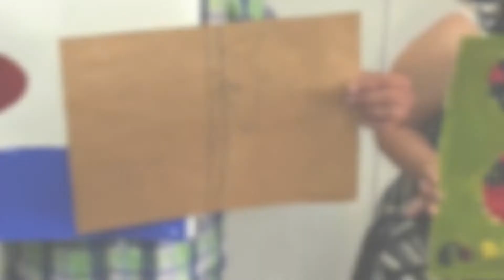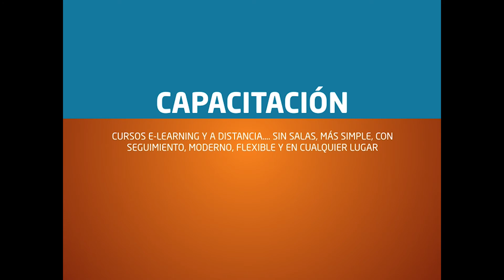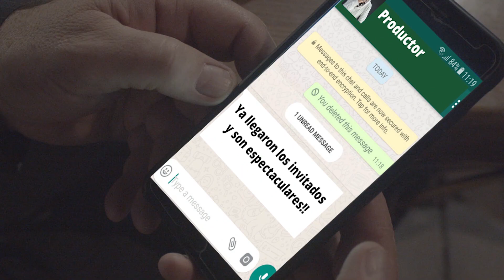Conversando con Eduardo 39 - Marcos Llunas